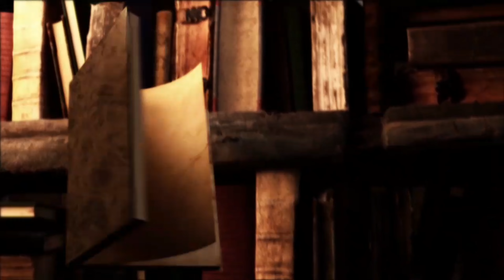ማር ከሬት - MAR KERET Ethiopian Movie 2025 (Official Trailer)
Welcome to Joseph Bazezew's  youtube channel ,I like making movies. Everything is Cinematic. This is where I post all the stuff i'm most passionate about.

እንኳን ወደ ጆሴፍ ባዘዘው የዩቲዩብ ቻናል በደህና መጡ፣ ፊልሞች መስራት እወዳለሁ። ሁሉም ነገር ሲኒማ ነው። በጣም የምወዳቸውን ነገሮች ሁሉ የምለጥፍበት ይህ ነው።

ማርከሬት በኖህ ማእረግ ተፅፎ የተዘጋጀ ሲሆን በቅርቡ በዩቲዩብ ገፅ ይለቀቃል ። የቀረፃ ቦታውን ሀዋሳ የተከናወነ ሲሆን  የ1:23 ደቂቃም ርዝማኔ አለው።

ማድረግ አይርሱ🙏🙏🙏🙏

A Film by Noah Maereg
Henok Dinku
Joseph bazezew
Hana Fikadu
A new noah maereg film